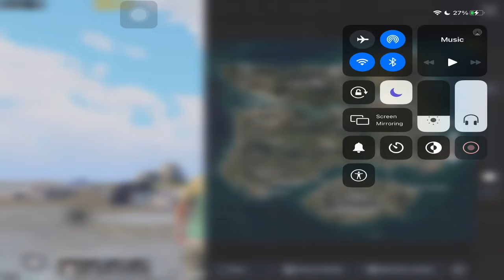ਪੁਲਿਸ ਵਾਲੇ ਨੇ ਆ ਮਾਰੀ | today 13 November officially bgmi unban news | fun